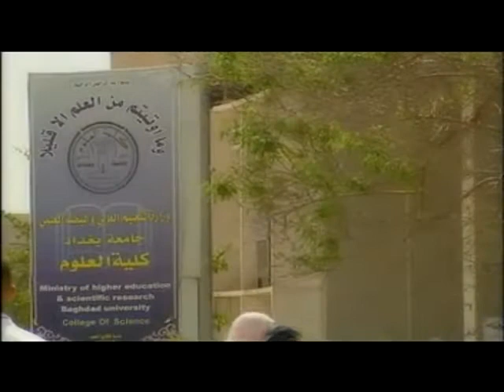University of Baghdad Video_05_English.mp4